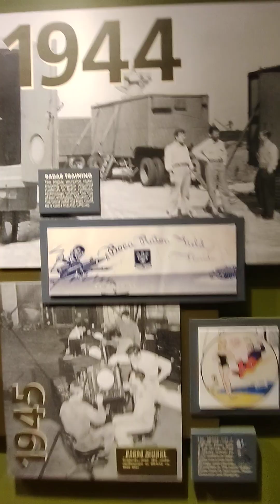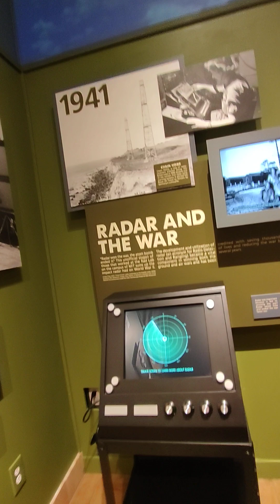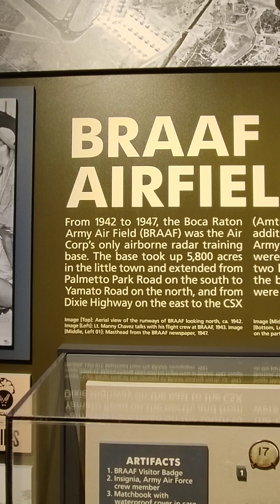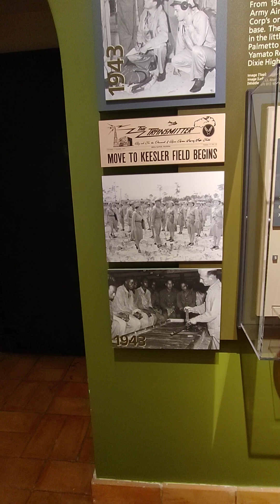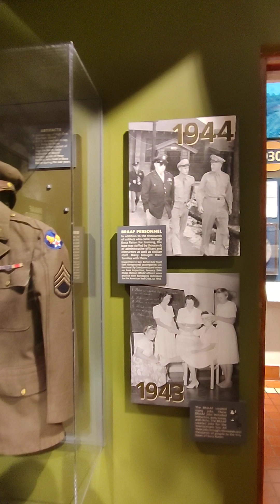Top Secret Radar Training Camp where my Uncle George was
Uncle George was OSS stationed in the South Pacific on a radar base helping to kill Japanese fascist then working for the imperialists as a technician and spy in North Africa and Europe